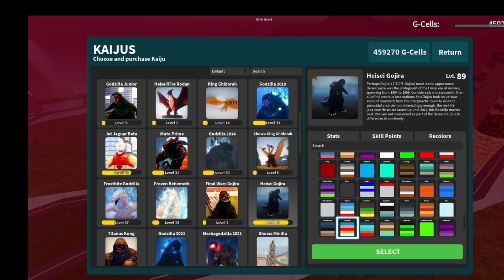I HATE EVA-01. Kaiju universe grinding for destroyah.